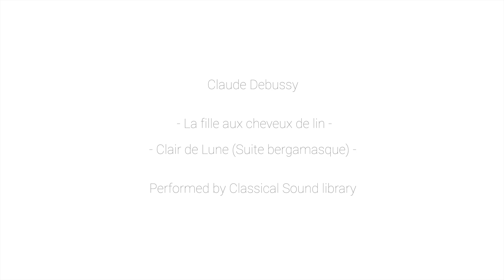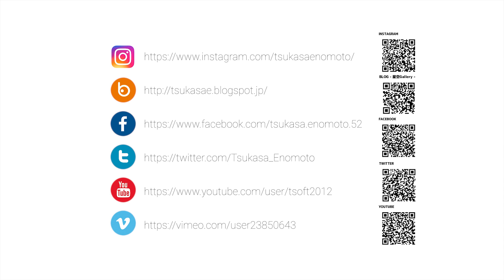Saturn Occultation by the Moon Real time Movie(Conjunction)(Jul.16 2019)土星食(2019年7月16日)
2019年7月16日の明け方（チリ標準時，UTC-4H）に南米大陸の一部で見られた、月による土星の掩蔽。いわゆる土星食をとらえたリアルタイム動画です。
　月刊天文ガイド誌に連載中の「月のある絶景」2019年11月号「土星食」で紹介させていただいた写真と同時撮影したリアルタイム動画を編集したものです。臨場感あふれる土星食の映像をどうぞお楽しみ下さい。